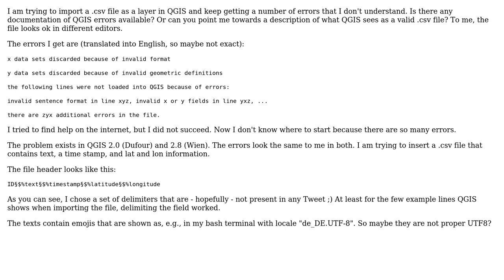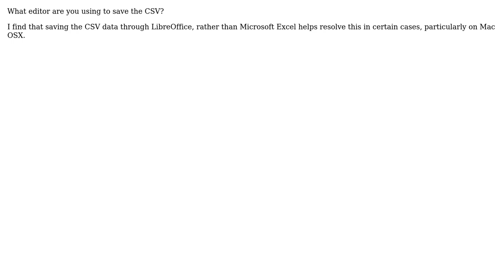GIS: Understanding QGIS errors when importing .csv file? (2 Solutions!!)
GIS: Understanding QGIS errors when importing .csv file?

With thanks & praise to God, and with thanks to the many people who have made this project possible! | Content (except music & images) licensed under CC BY-SA | Music | Images & others | With thanks to user PolyGeo user anjuta user a_merko and the Stack Exchange Network Trademarks are property of their respective owners. You are responsible for your own actions.